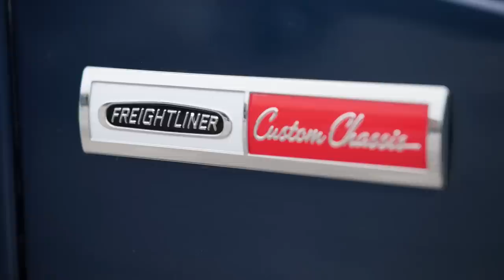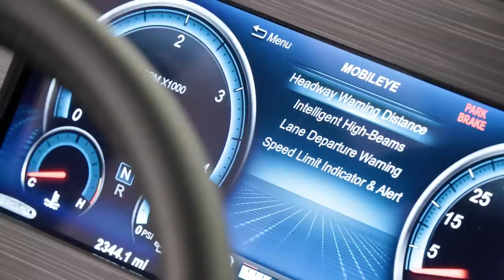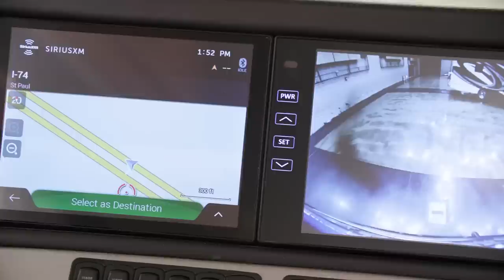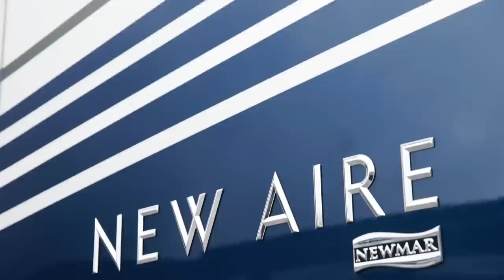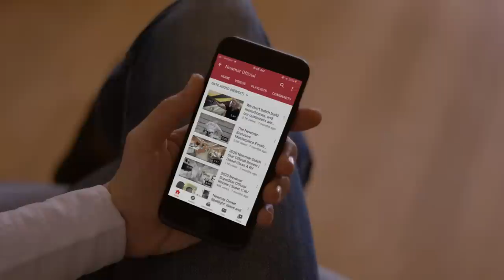2023 Newmar New Aire Official Tour | Luxury Class A RV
Available in four floor plans, the New Aire is the smallest luxury coach in the Newmar family at 35’ in length. Its compact build allows for more efficiency in your travels, and easy maneuverability on the road. For the well-arranged traveler, the New Aire gets you where you want, how you want.